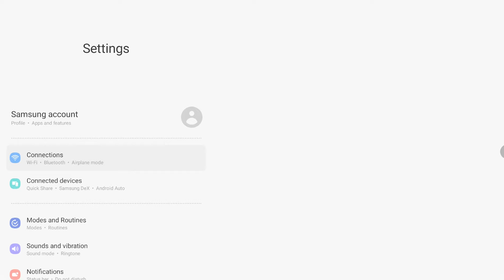😍WoW ❗️THIS IS SOMETHING NEW❗️😲 Avatar World Secret Hacks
👋Hello everyone❗️ Today you will dive into the wonderful world of Avatar World, and Mr. Happy will show you all SECRET and HACKS in Avatar World❗️ Enjoy watching😉
✔️Video created solely for entertainment.
There are many interesting things ahead😜